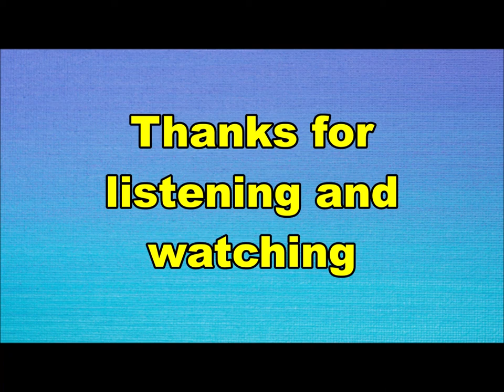Machine - Lonesome tree (Nederbeat / pop) | (Rotterdam) 1970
Machine uit Rotterdam met "Lonesome tree" (Polydor 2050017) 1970

Bezetting:
Martin Beeke
Francois Content
John Caljouw
Mac Sell
Jan Warby
Paul Vink
Wim Warby
Jan de Bliek
Hans Kruger